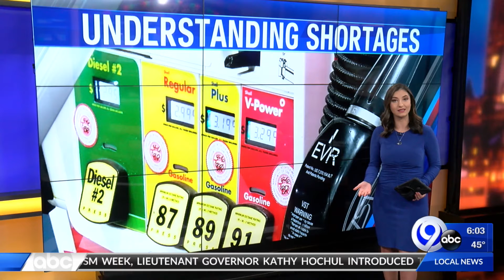Supply shortage causing problems for many industries